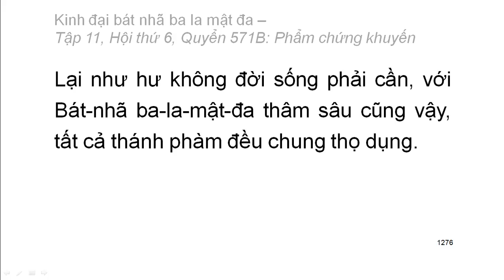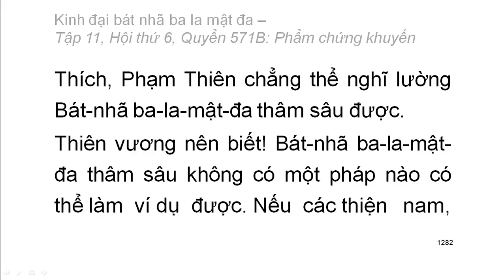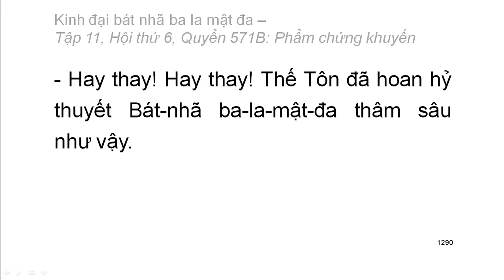Quyển .../600: Kinh đại bát nhã ba la mật đa (tiếp)